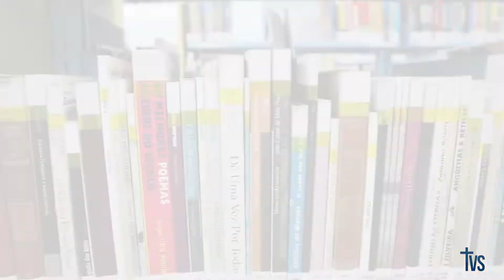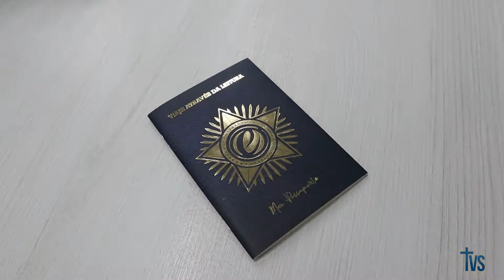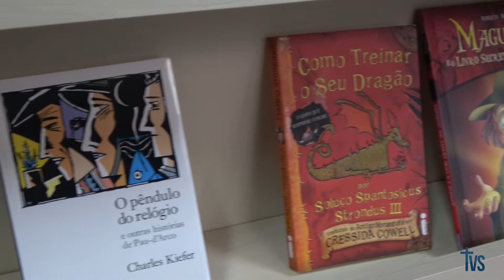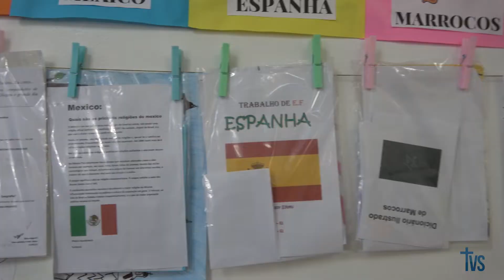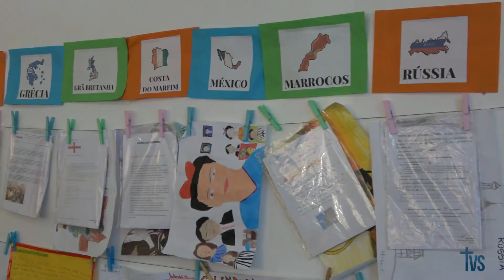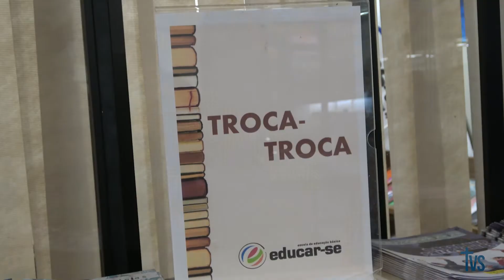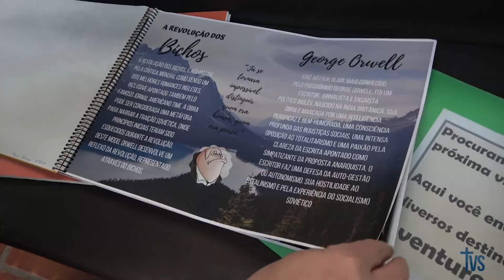Valorização da leitura na Escola Educar-se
Escola Educar-se colocando todos os alunos em uma longa e divertida viagem literária.